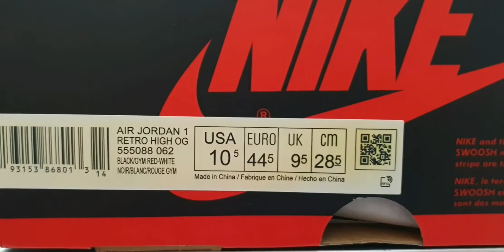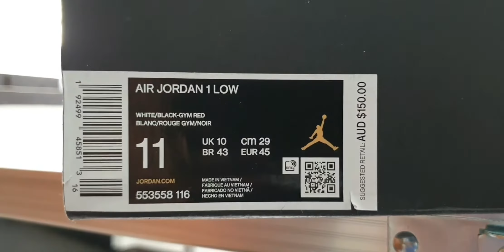PERBEDAAN AIR JORDAN 1 HIGH MID DAN LOW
Follow Instagram kita @Niceshoes_sply
Follow Instagram kita @KunyuKicks
Follow Juga IG pribadi @ibnumuttaqien46
Semua Sneakers yang kita Review Bisa kaliah pesan di channel di atas 👆👆
GOODLUCK and Have A nice Day Good People